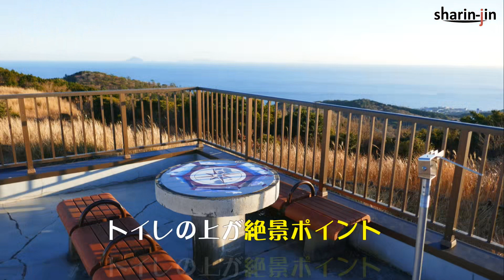GROMで伊豆を満喫！一周絶景巡り完結！Part.7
グロム(GROM)で行く絶景ツーリング、Part.7
ハイエースでトランポ！伊豆一周の絶景めぐり。
7回目は、東伊豆風力発電所展望台

絶景場所
・東伊豆風力発電所展望台

【目次】
0:00 オープニング
0:24 東伊豆風力発電所へ
2:50 風力発電所の絶景
3:44 帰路へ

撮影場所　：　静岡県賀茂郡東伊豆町稲取
撮影機材　：　GoPro6　DMC-TX1
撮影日時　：　2021年1月4日
訪問車両　：　バイク（GROM グロム 125cc）